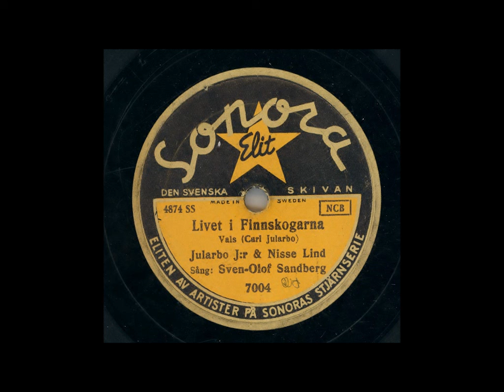JULARBO JR & NISSE LIND SÅNG SOS - LIVET I FINNSKOGARNA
Inspelad: Stockholm 26 augm1939 utg jan 1941
Längd: 2:53